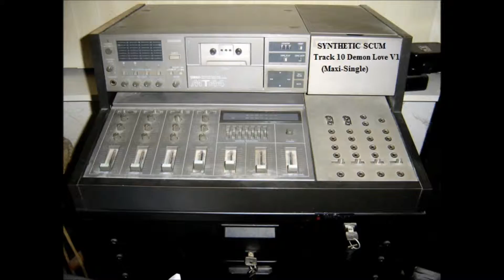Track 12 Rebooted Remix Demon Love V1 Maxi Single Synthetic Scum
Buy Our Music Here: (All Links To Synthetic Scum,In Dreams We Fear,Path Killer Klan Inc.,DJ Death 93)
(Synthetic Scum Google Fan Page)
(DJ Death 93 Google Fan Page)